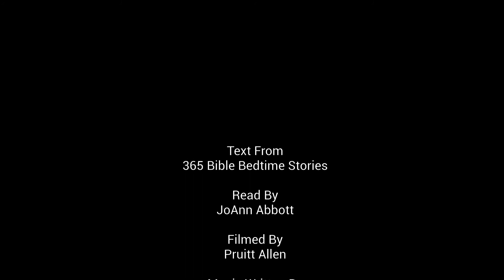365 Bible Bedtime Stories November 14 Mark Follows Jesus